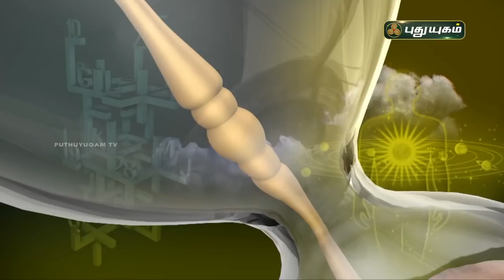Today Rasi Palan - 03/03/2021 | Indraya Rasi Palan Tamil | இன்றைய ராசிபலன் | Astrologers Magesh Iyer